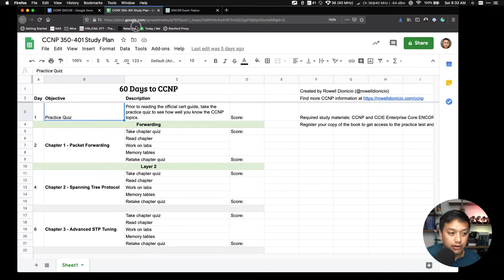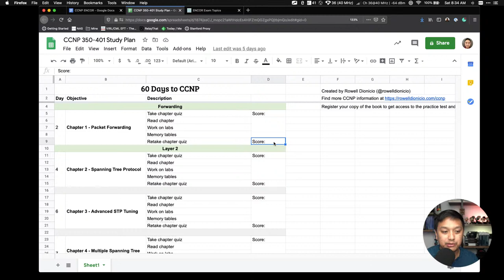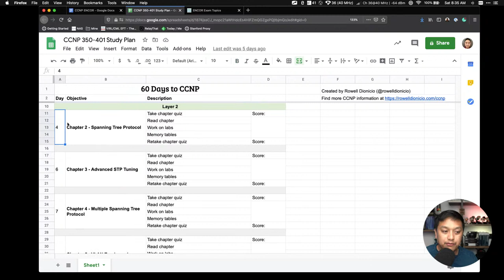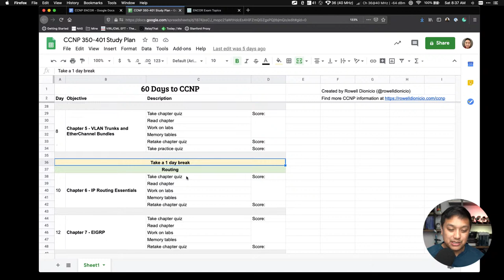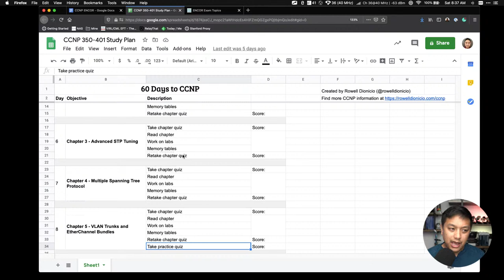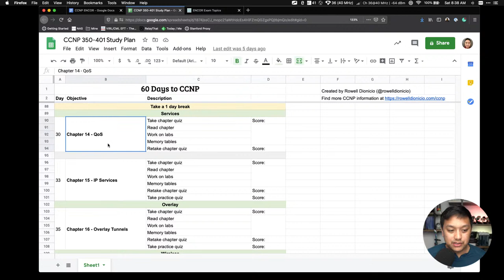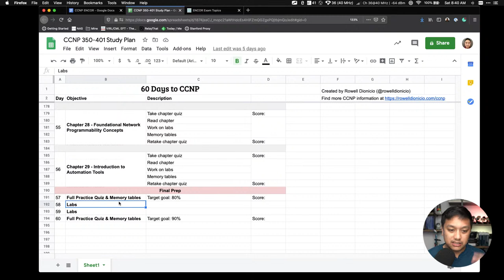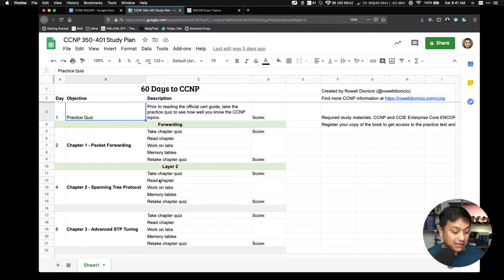Show Version Live Stream - CCNP Enterprise Core Certification?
Is the CCNP Enterprise Core worth pursuing? What value does it provide to be CCNP ENCOR certified? Help me decide if I should take on this challenge and record more labs during studies. Is it worth it?

- Join me on the Network Junkies Discord Server. I just started this community for beginners and experienced people in network engineering.

Hi, I'm Rowell. This is my channel about network engineering and wireless, where you can increase your knowledge.

If you want to learn about networking from Cisco, Juniper, Mist, and many other vendors so you can configure and troubleshoot an enterprise network or pass a certification, subscribe to my channel.

My channel publishes videos that focus on configuring network equipment, learning the details of Wi-Fi, and studying for certifications. If that sounds like it could be helpful for you, please join me!